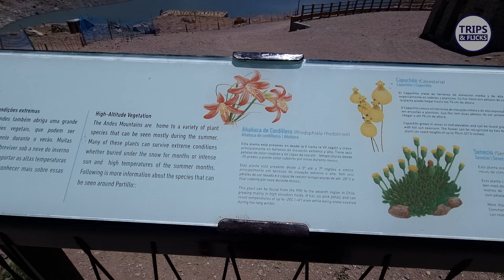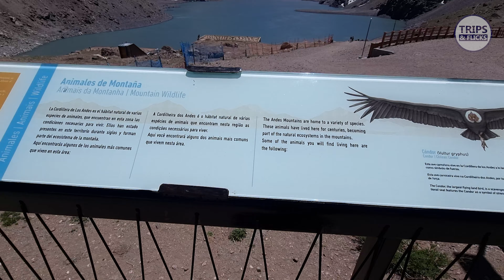🏂❄️ Portillo, Andes: Um Destino Incrível para Aventura e Paisagens de Tirar o Fôlego!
🏂❄️ Portillo nos Andes Chilenos é o destino dos sonhos para quem busca aventura, esportes de neve e cenários espetaculares! Vamos explorar este paraíso nas montanhas e mostrar por que ele é tão especial.

⛷️ Esqui e Snowboard de Classe Mundial: Com pistas para todos os níveis, Portillo é o lugar perfeito para iniciantes e veteranos curtirem a neve com segurança e diversão.

🏔️ Paisagens Surreais: Rodeado pelos majestosos Andes e o icônico Lago del Inca, cada vista em Portillo parece saída de um cartão-postal. Prepare-se para imagens de tirar o fôlego!

🌟 Experiência Exclusiva: Diferente de outros destinos turísticos, Portillo é conhecido por sua atmosfera acolhedora e ambiente menos lotado, garantindo tranquilidade e conforto.

🍷 Gastronomia Andina: Delicie-se com pratos típicos da região nos restaurantes do resort, acompanhados dos melhores vinhos chilenos.

🎿 Dicas Essenciais: Saiba como planejar sua visita, desde o transporte até o que levar para aproveitar ao máximo sua aventura em Portillo.

👉 Dê o play e venha vivenciar o melhor dos Andes! Não se esqueça de curtir, comentar e compartilhar para inspirar outros a desbravar este paraíso.

Assista também:

Sobre o Trips & Flicks:

Eu sou Paulo Nishi e aqui no Trips & Flicks exploramos destinos fascinantes, aventuras incríveis e mergulhamos na história dos lugares que visitamos.
Junte-se a nós e descubra o mundo de uma maneira única!